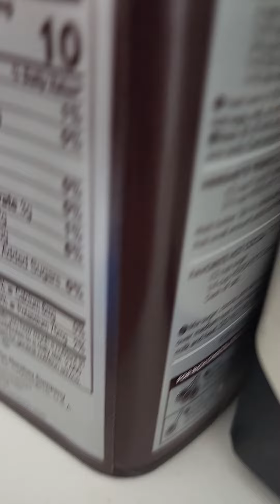Epic Hunt for Bigfoot